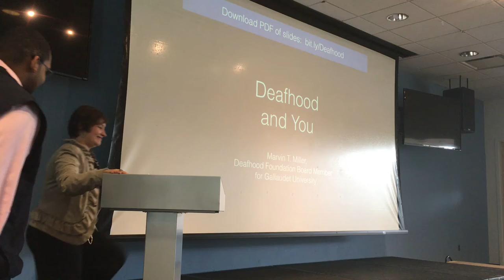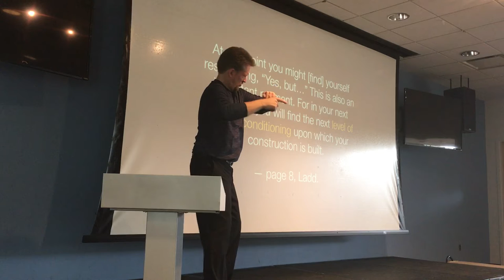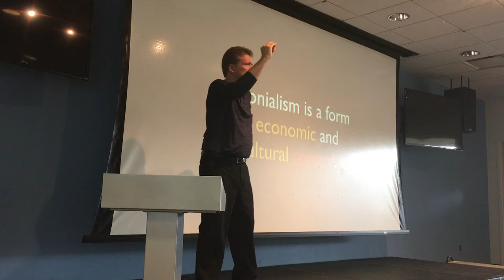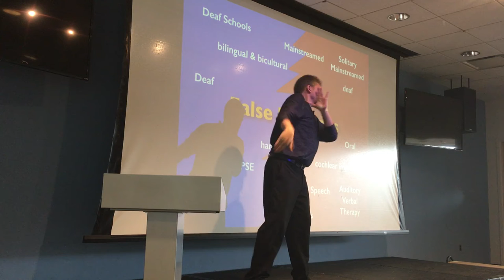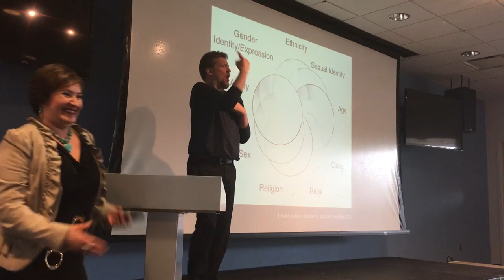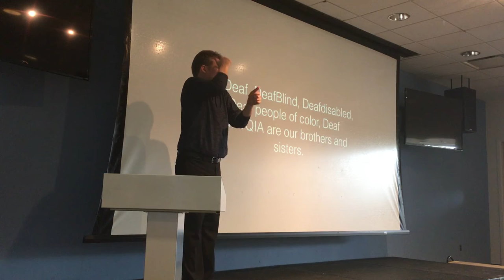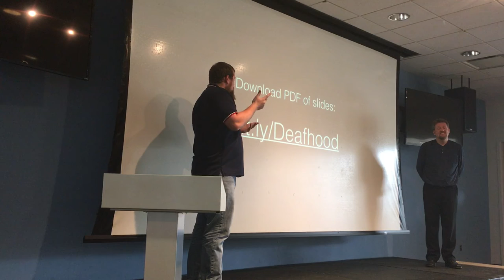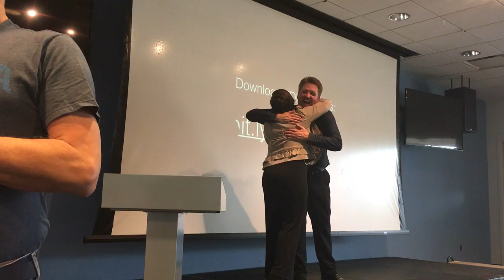Marvin Miller on Deafhood and Healthy Identity at Gallaudet University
Deafhood and Healthy Identity -- why this is so important to all of us?